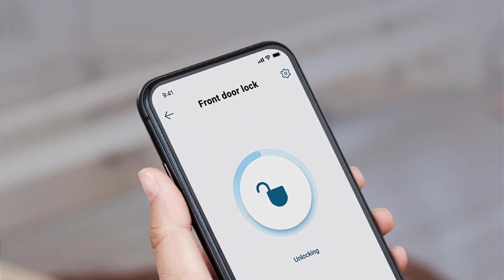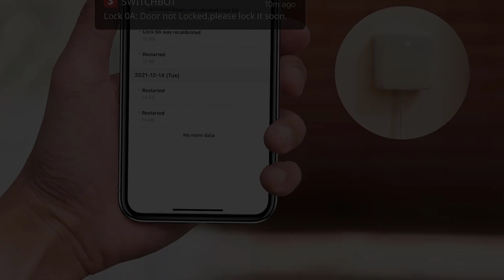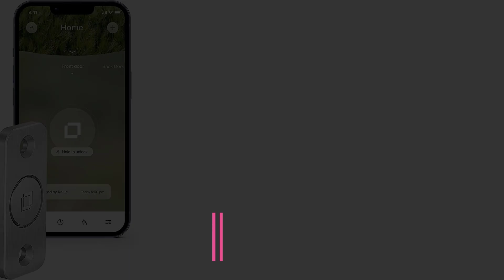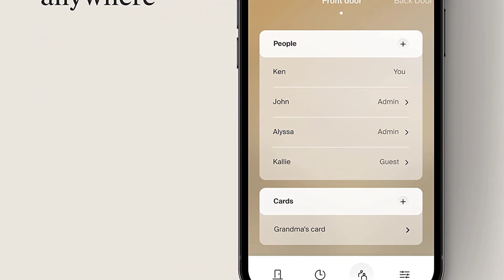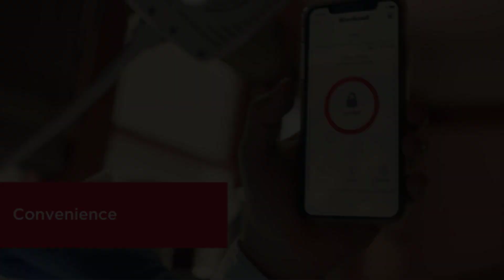Best smart locks 2023 | Top 6 smart locks Review and Buying Guide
1. Eufy Smart Lock Touch & WiFi.

2. SwitchBot Smart Lock.

3. Ultraloq U-Bolt Pro.

4. Level Bolt.

6. Kwikset Halo.

A smart lock is an easy solution to some common problems. Locked yourself out? Forgot your cleaning service is coming today? Your latchkey kid lost their key? Does your other half always forget to lock the door? Hands are full, and it’s raining cats and dogs? A smart lock solves all of these problems and more.

      owners.